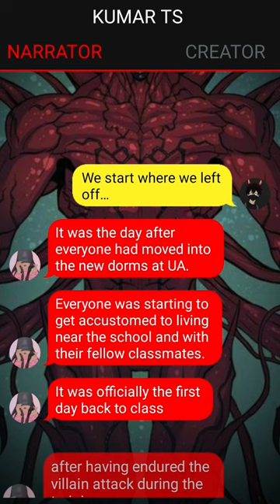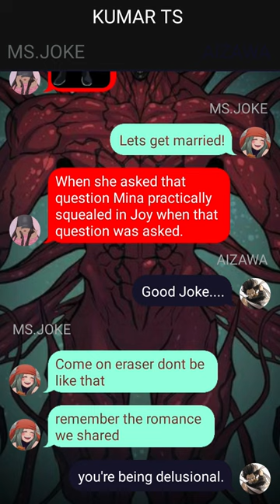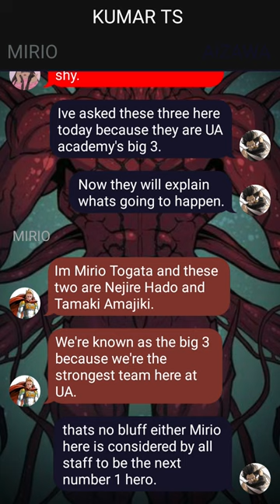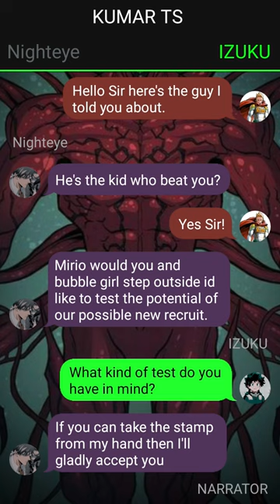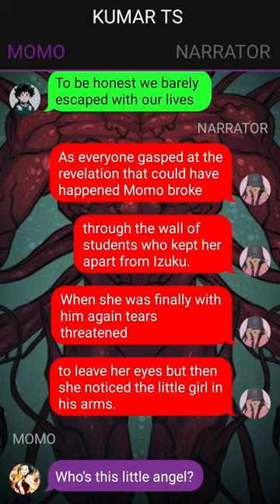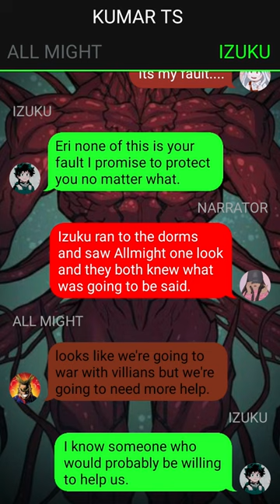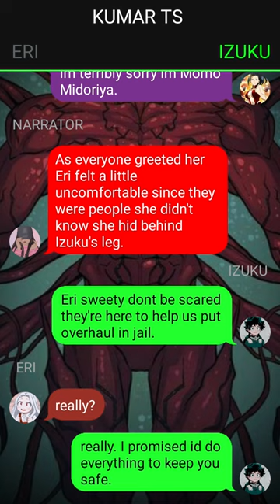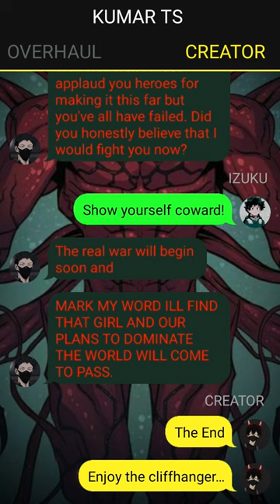Quirkless Symbiote Deku Texting Story// Izuku X ??? // Pt~3 //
1. *actions*
2. (thoughts)
3. /call or message/
4. -sign language-
5.//narrator//